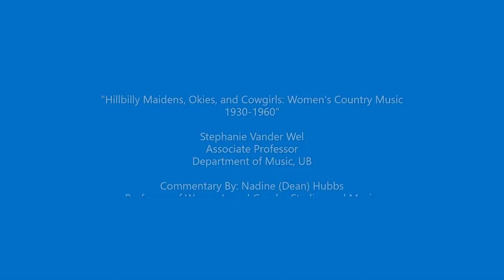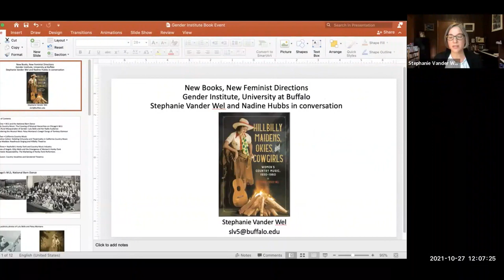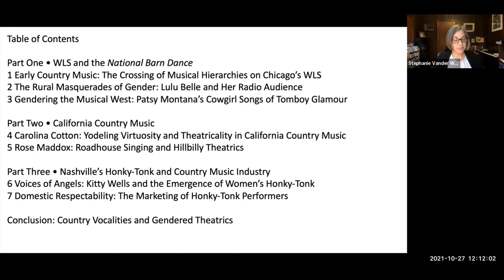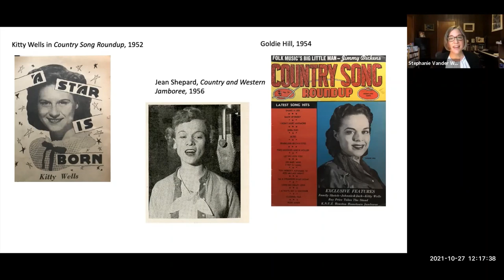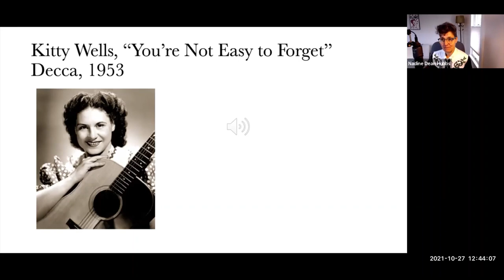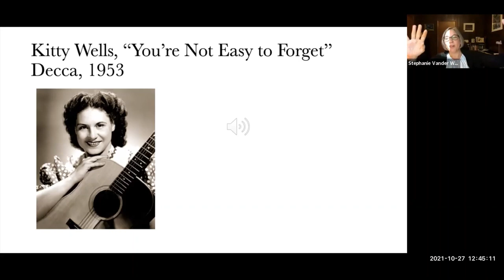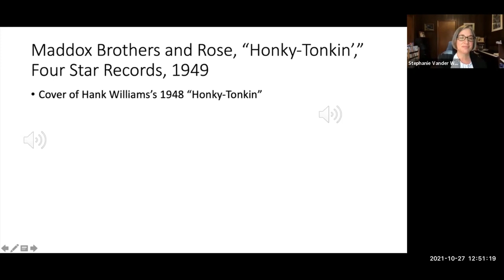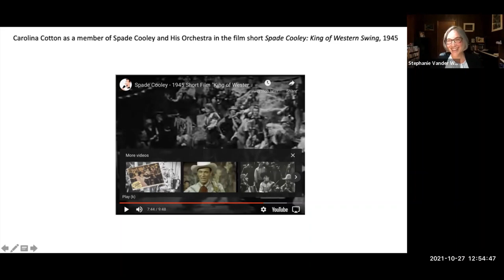New Books, New Feminist Directions with Stephanie Vander Wel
The first of New Books, New Feminist Directions event will feature Stephanie Vander Wel, Associate Professor of Music at UB, whose book Hillbilly Maidens, Okies, and Cowgirls: Women’s Country Music 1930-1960 (Illinois 2020) was named by PopMatters as one of the top nonfiction books of 2020. Professor Nadine “Dean” Hubbs from the Women’s and Gender Studies Department at the University of Michigan will offer commentary.